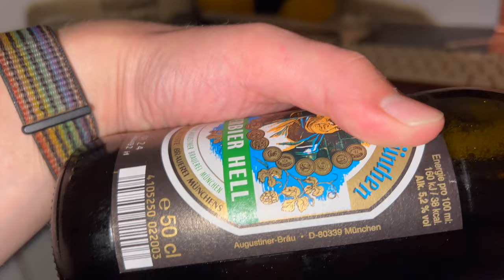Augustiner Bier und Pringle's Sizzl'n (Extrahot) Cheese & Chilli Chips zum Feierabend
Heute gibt es etwas gesundes zum Feierabend, nämlich Augustiner Bier und Pringle's Sizzl'n Chips (Extra Hot) ! Das Bier bekommt von mir 3/5 Punkte, die Pringle's sind schärfer als gedacht und bekommen 4/5 Punkten. Schönen Abend, allerseits.